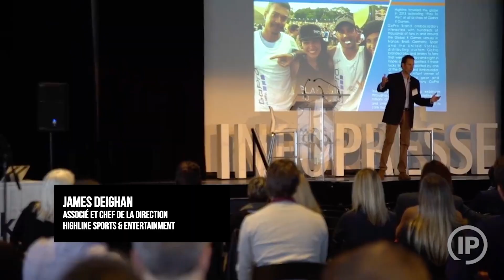Conférences Infopresse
Lancées en 2002, les conférences Infopresse sont des rencontres d’industries destinées aux professionnels du marketing, des communications, du design et des affaires ayant pour but de favoriser les échanges, la réflexion et le partage de l’information. Alimentation, tendances, tourisme, télévision, relations publiques, commerce de détail et commerce électronique; ces rencontres permettent d’aborder en profondeur les enjeux de chaque
industrie tout en favorisant les occasions d’affaires.